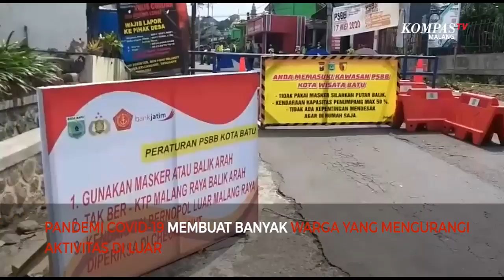Vlog Bersama Psikolog, Yuk Berdamai Dengan Covid-19!!!Modifikasi Perilaku Sangat Penting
MALANG-KOMPAS.TV-Terlalu lama bekerja dan berada di rumah, membuat banyak orang khawatir untuk menghadapi new normal atau tatanan kehidupan baru. Lantas bagaimana secara psikis kita harus menghadapinya? Yuk simak Vlog Jurnalis Kompas TV Hilda Nusantara bersama Psikolog di Malang Ika Herani.